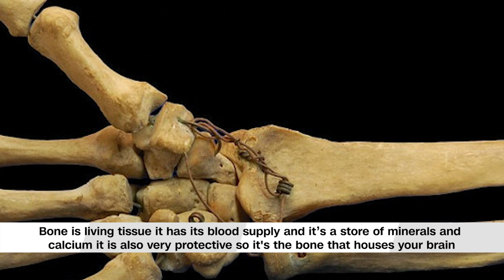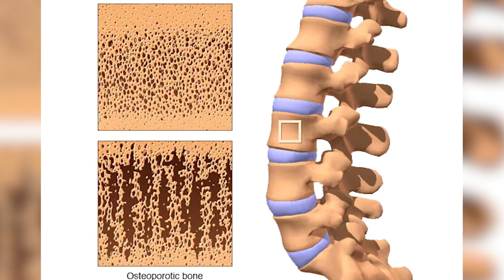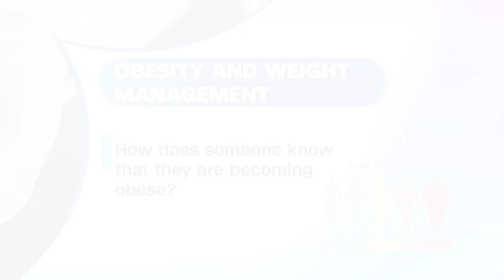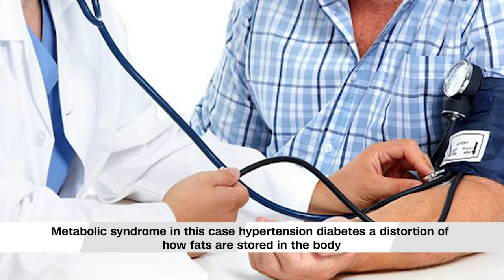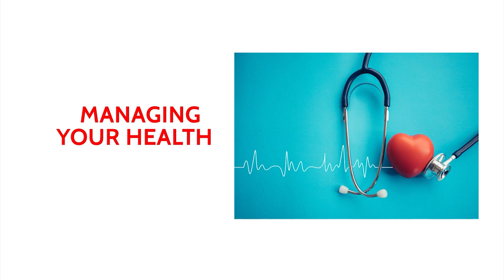Obesity: Understanding How The Muscle And Bones Works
Dr. Babajide Lawson, Consultant Orthopedic And Trauma Surgeon Joined Us To Discuss